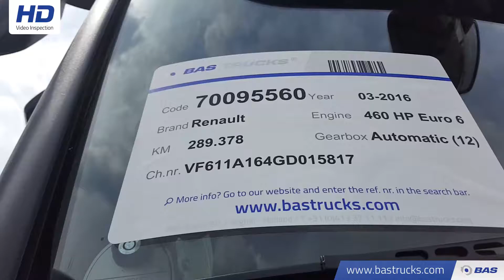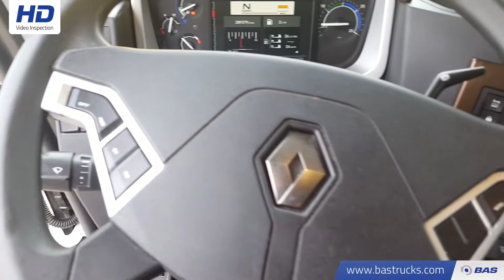70095560 Renault T 460